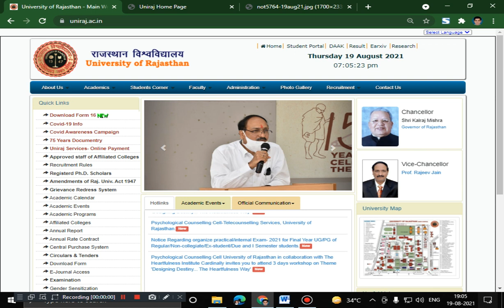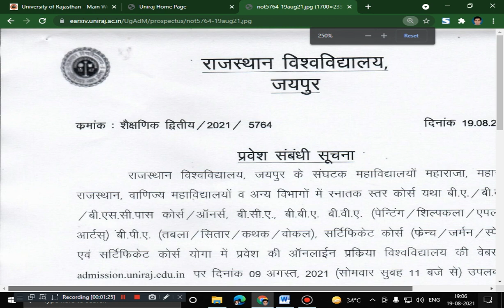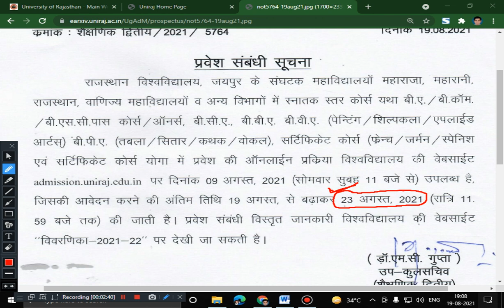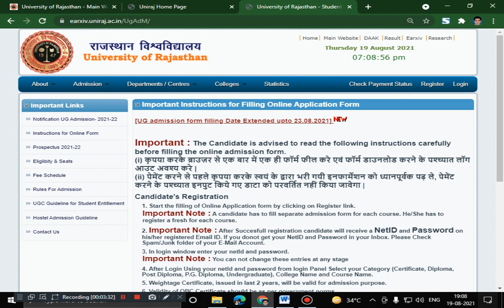Rajasthan University UG Admission Form 2021-22 online Application Form Date Extended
rajasthan university exam news today in hindi
rajasthan university latest news today
rajasthan university exam news live
college exam news rajasthan today
rajasthan university exam news today in hindi 2021
Rajasthan Final year university & college exams
Rajasthan University Exams 2021
UG PG Exam News Rajasthan Today
university exam news today 2021
uniraj admit card
uniraj admit card 2021
uniraj admit card 2021 name wise
uniraj admit card 2020 name wise
university admit card download
Uniraj Admit Card 2021 Download BA BSc BCom 3rd Final